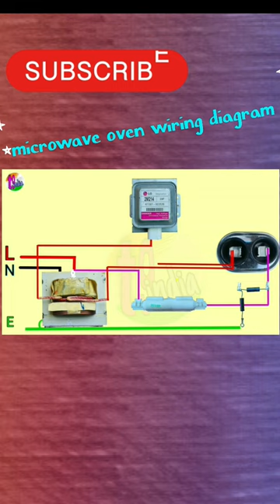Microwave oven wiring diagram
hello friends.

                 this video is wiring connection of Microwaveoven
HV transformer to magnetron.